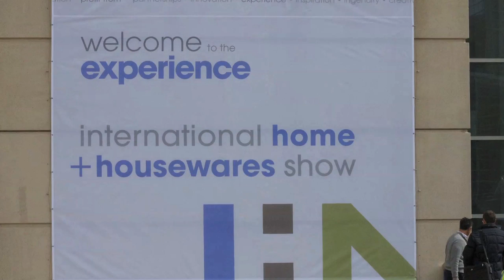Bar10der Harlem Shakes the Housewares Show in Chicago!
The Bar10der is the first and only 10-in-1 bartending tool that allows you to bring the bar home. Cheers to that.